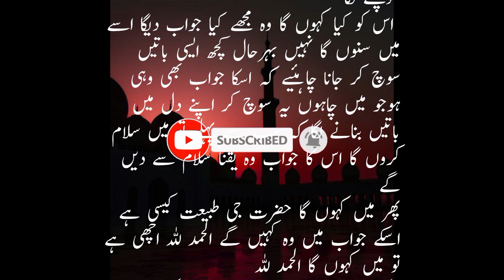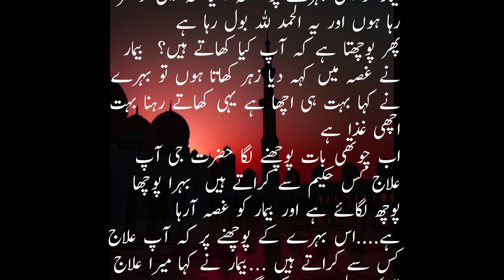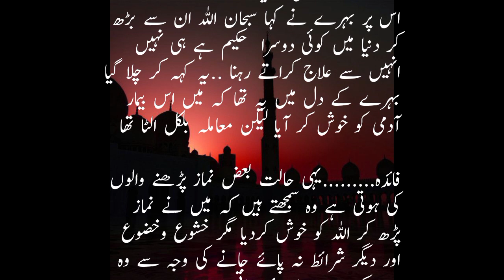نمازوں میں خشوع و خضوع مانگنا چاہیے